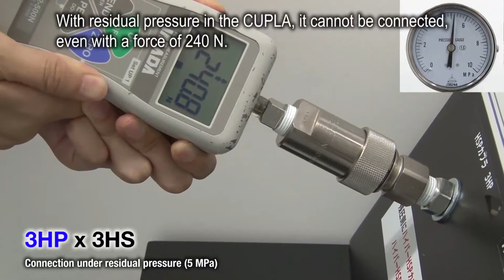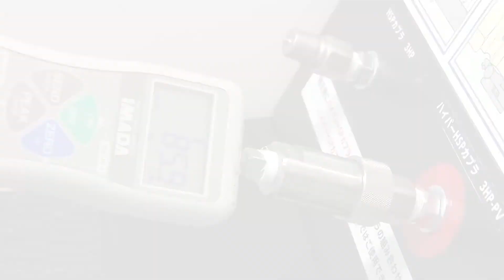[NITTO KOHKI] HSP CUPLA versus HYPER HSP CUPLA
Purge function will set you free from the troublesome residual pressure elimination before connection and  let you achieve efficient and frequent hydraulic pipe line coupling. [High Pressure use]

Features
1. Both socket and plug have built-in automatic shut-off valves to prevent fluid spill out when disconnected.
2. Interchangeable with standard HSP CUPLA plug or socket in the same size.
3. While connecting, the purge valve is being pushed and releasing the residual pressure.

*Note: Either socket or plug of HYPER HSP CUPLA must be used on the line where the residual pressure remains.
The counterpart of HYPER HSP must be either plug or socket of standard HSP CUPLA.
HYPER HSP CUPLA can be connected under the residual pressure in the line, but cannot during pressurizing.
It may lead to incomplete connection, durability deterioration or possible valve fly out.

This movie doesn't guarantee functions of actual products, only for reference.
CM006
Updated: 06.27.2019